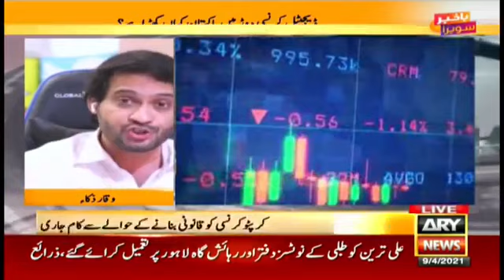ARY News / Waqar Zaka /CryptoCurrency In Pakistan